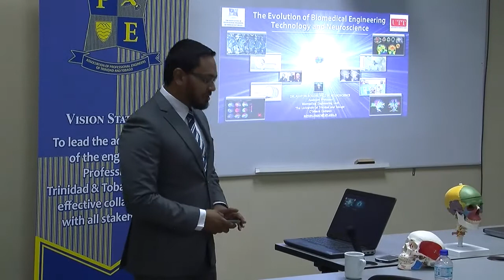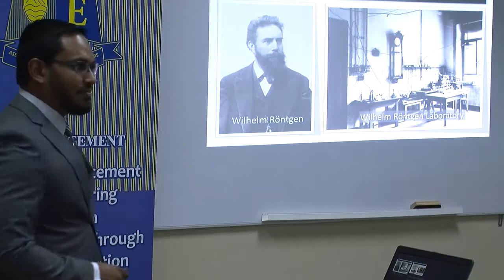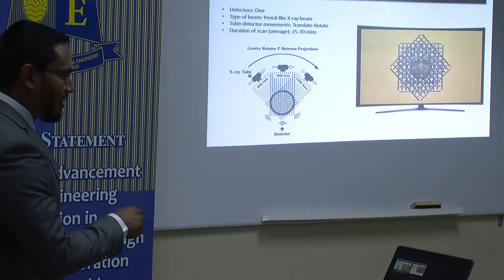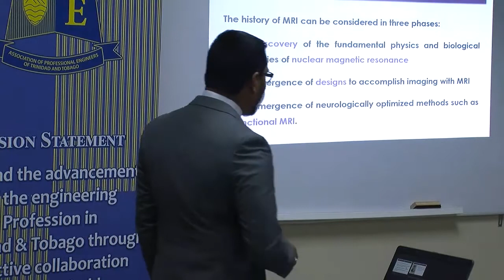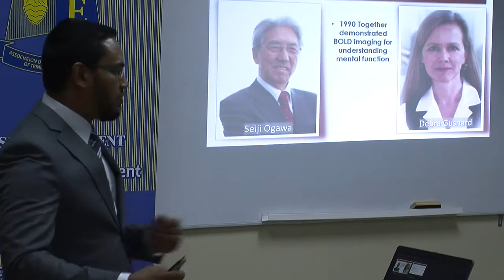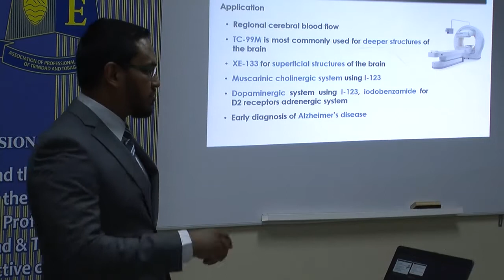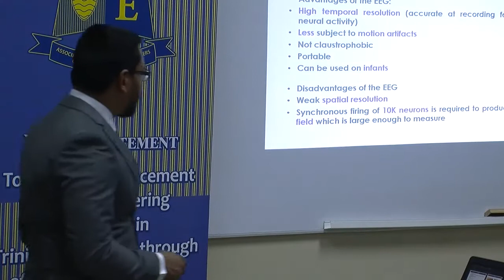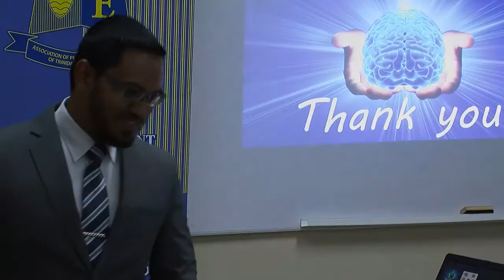Dr. Ashton Rogers The Evolution of Biomedical Engineering Technology and Neuroscience 25 02 16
Assistant Professor in the Biomedical Engineering Unit  at The University of Trinidad and Tobago (UTT)